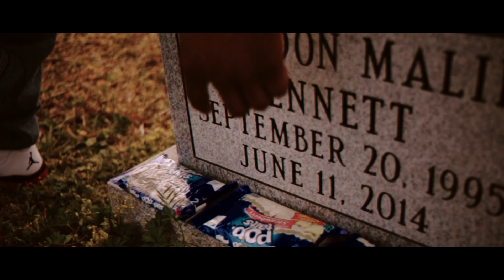LOBG X TREAL SHIT (Official Video HD)